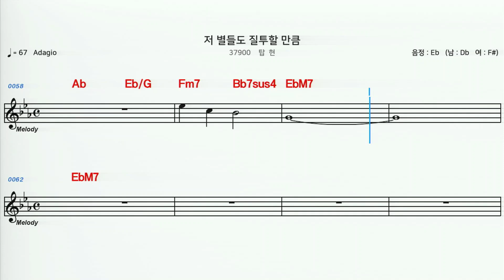(MR) 37900 저별들도질투할만큼 - 탑현